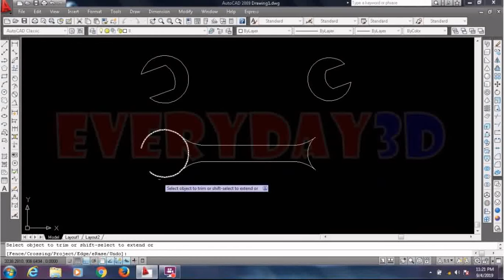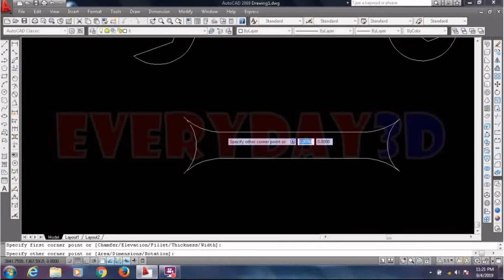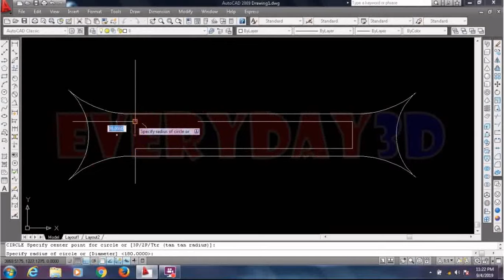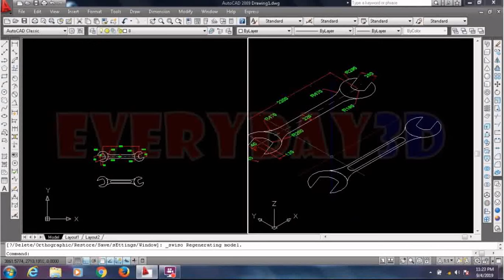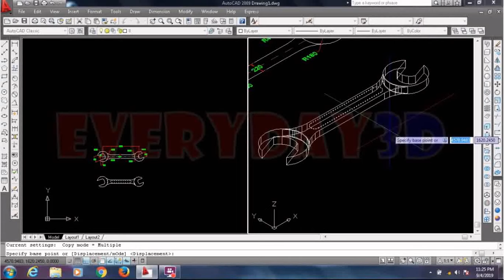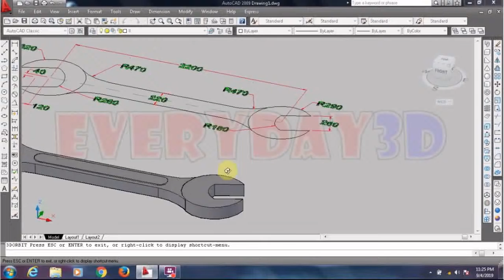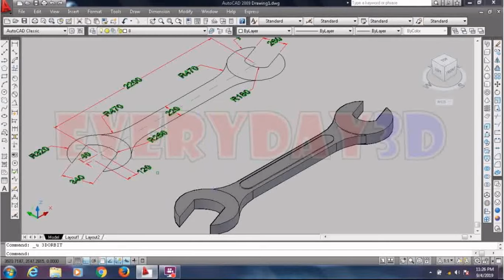Tutorial Autocad Cara Membuat Kunci Pas 3D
Berikut adalah tutorial bagaimana cara membuat kunci pas 3D di autocad